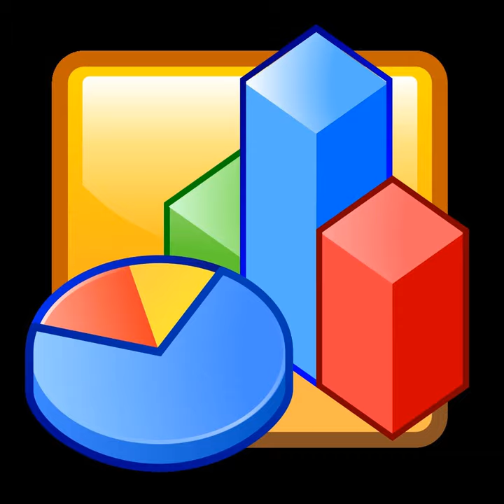Reflex (building design software) | Wikipedia audio article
00:00:14 History

- Socrates

SUMMARY
Reflex was a 3D building design software application developed in the mid 1980s and - along with its predecessor Sonata - is now regarded as a forerunner to today's building information modelling applications.